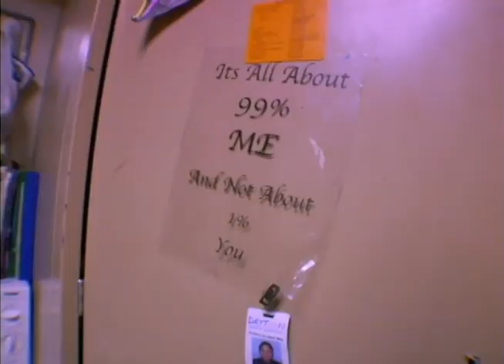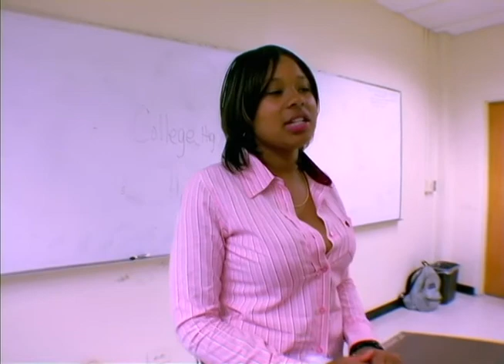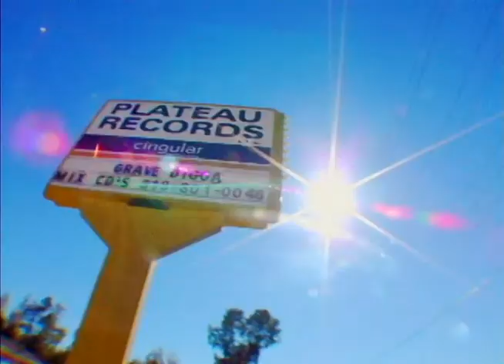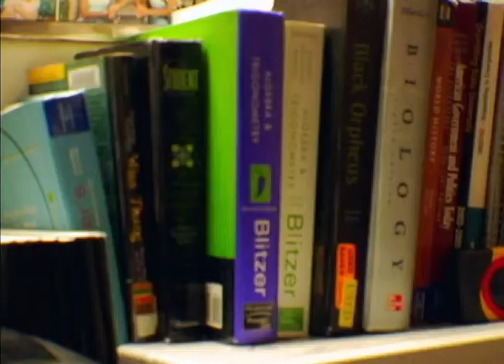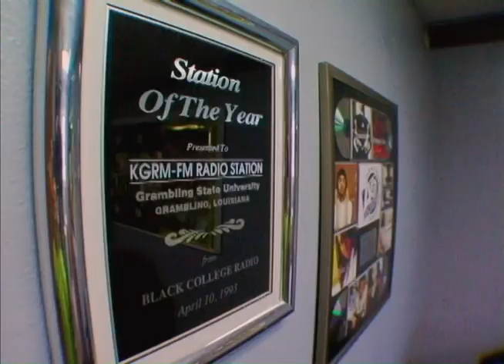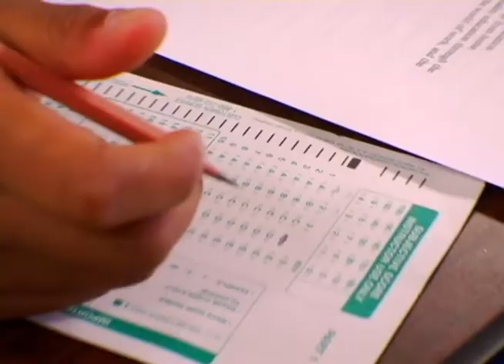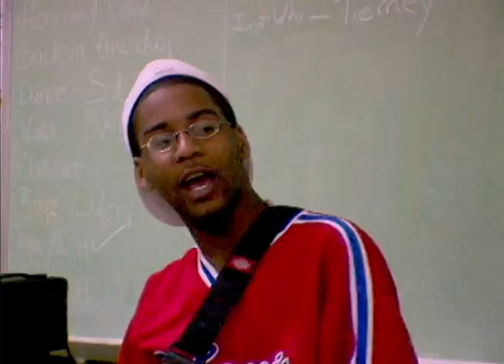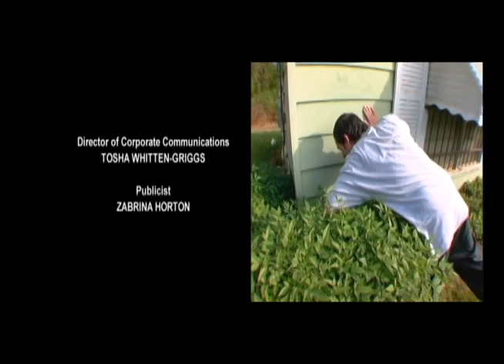SEASON OF THE TIGER EP 3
A BET Docu-Series that featured a story line about five students from Grambling State University and their journeys during football season with the Football team and the World Famed Marching Band.